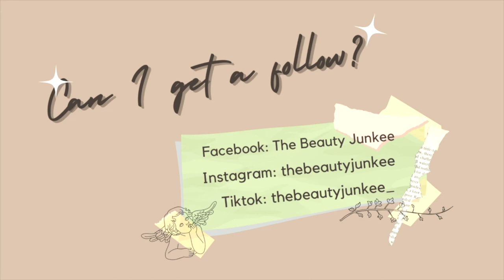SINGAHAUL! My Singapore Hauls 2022 | The Beauty Junkee Vlogs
TBJ Beshies, welcome to THE BEAUTY JUNKEE VLOGS, where you'll catch me off duty from beauty b/vlogging. :)

Welcome to my formal vlogging channel!

Siyempre may travel ba na walang hauls? Welcome to Singahauls! I'll show you my favorite

PREVIOUS VLOG: Jewel at Changi + Last Day in SG + GST Refund tips para di mahassle! | The Beauty Junkee Vlogs

❤️❤️❤️ SHOP KA NAMAN SA LAZADA LINK KO UWU SELEMET! 🥺 ❤️❤️❤️